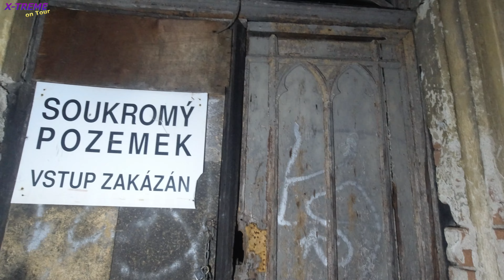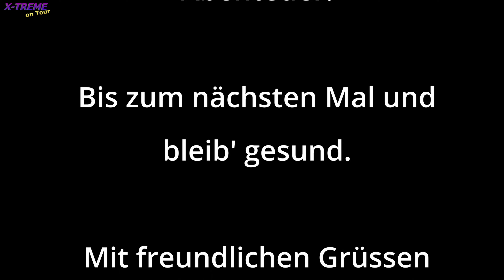Die Abenteuer mit Vera ✰ Folge 12 ✰ Wohnt hier etwa ein Obdachloser?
Die Abenteuer mit Vera

• X-TREME on Tour •

Abenteuer

Folge 12: Wohnt hier etwa ein Obdachloser?

✰ X-TREME on Tour ✰

Kommentiertes Video von X-TREME Studio (2023).

(Robin)

✰ Wichtiger Hinweis ✰

Wenn Dir dieses Abenteuer mit mir gefallen hat, dann unterstütze mich mit einen Kommentar, Daumen nach oben, einen Abo und der Glocke damit Du kein Video von mir mehr versäumen wirst. Sei auch beim nächsten Abenteuer wieder mit dabei, denn ich freue mich wieder Dich dabei zu haben, wenn es weiter geht mit meiner Tour.